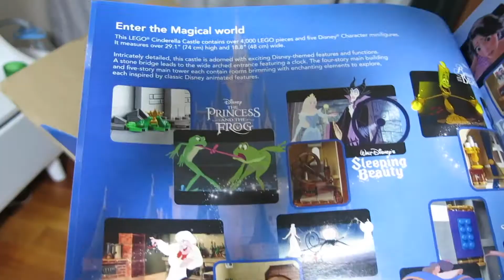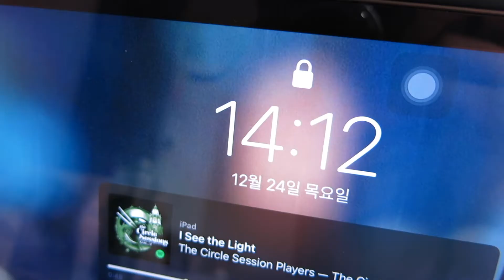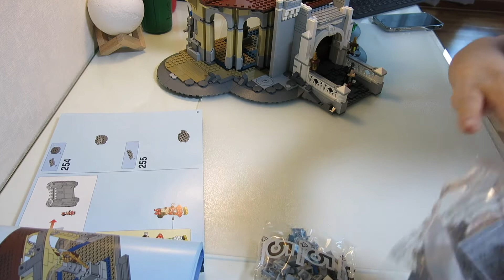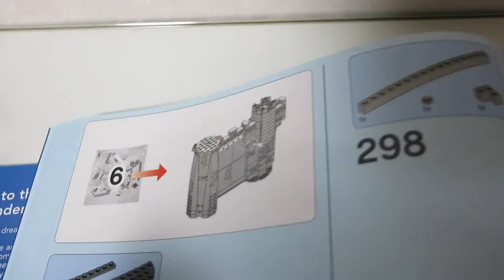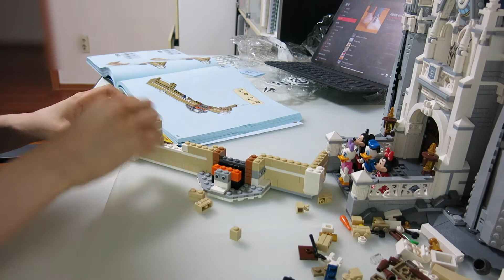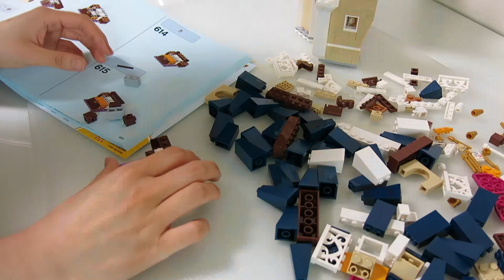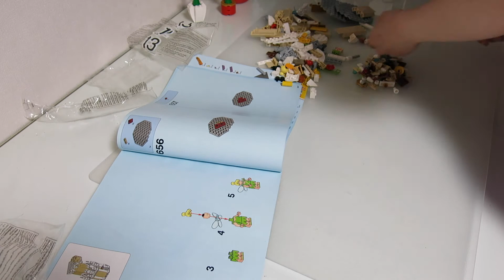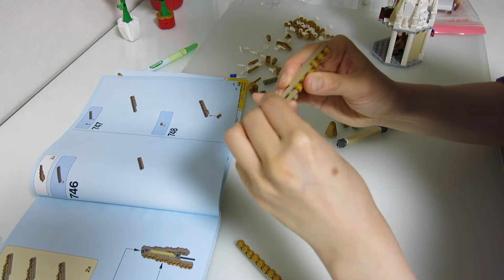[LEGO] 레고 71040 디즈니캐슬 조립 | LEGO Disney Castle 🏰🎆 | SUB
레고 71040 디즈니캐슬 조립 | LEGO Disney Castle 🏰🎆
깨알 자막이 있습니다;)
2016년 출시 당시 선물 받은 디즈니 캐슬 레고!
아끼고 아끼다가 5년 후에나 완성했습니다😇